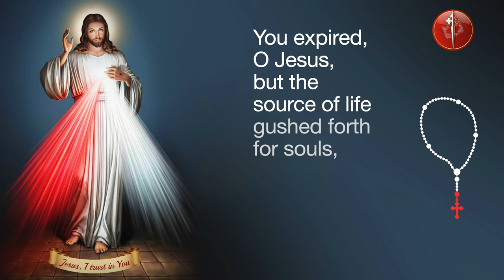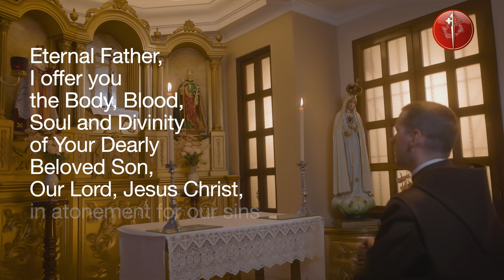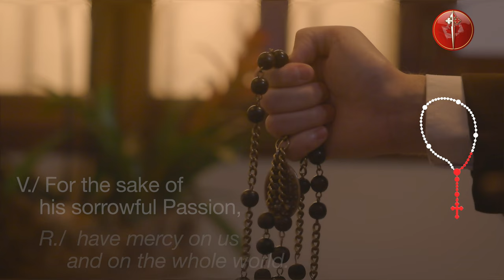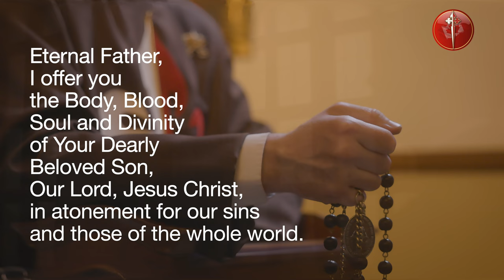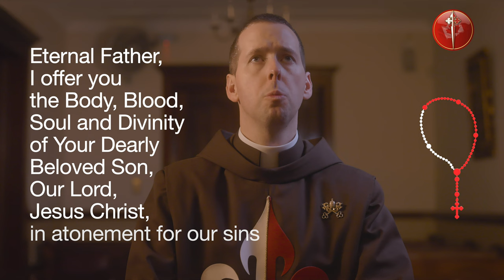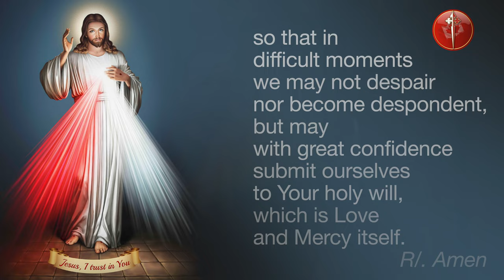Daily Divine Mercy Chaplet With Fr Ryan Murphy EP - April 17, 2024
Today, April 17, Daily Divine Mercy Chaplet with Fr Ryan Murphy EP and the Heralds of the Gospel Canada.

Topic of the Day: "Today, I realized that God's unfathomable mercy is reflected in my soul." - Diary, I, 367

00:00 In the name of the Father…
00:06 You expired, O Jesus, but the source of life gushed forth for souls, and the ocean of mercy opened up  for the whole world. O Fount of Life, unfathomable Divine Mercy, envelop the whole world and empty Yourself out upon us
00:38 O Blood and Water, which gushed forth from the Heart of Jesus as a fount of mercy for us, I trust in You
00:56 Our Father...
01:22 Hail Mary...
01:41 I believe in God, the Father almighty, Creator
02:38 Eternal Father, I offer you the Body and Blood, Soul and Divinity of Your Dearly Beloved Son, Our Lord, Jesus Christ, in atonement for our sins and those of the whole world.
02:52 For the sake of His sorrowful Passion, have mercy on us and on the whole world.
03:45 Eternal Father, I offer you the Body and Blood, Soul and Divinity of Your Dearly Beloved Son, Our Lord, Jesus Christ, in atonement for our sins and those of the whole world.
04:00 For the sake of His sorrowful Passion, have mercy on us and on the whole world.
04:53 Eternal Father, I offer you the Body and Blood, Soul and Divinity of Your Dearly Beloved Son, Our Lord, Jesus Christ, in atonement for our sins and those of the whole world.
05:06 For the sake of His sorrowful Passion, have mercy on us and on the whole world.
06:00 Eternal Father, I offer you the Body and Blood, Soul and Divinity of Your Dearly Beloved Son, Our Lord, Jesus Christ, in atonement for our sins and those of the whole world.
06:16 For the sake of His sorrowful Passion, have mercy on us and on the whole world.
07:10 Eternal Father, I offer you the Body and Blood, Soul and Divinity of Your Dearly Beloved Son, Our Lord, Jesus Christ, in atonement for our sins and those of the whole world.
07:24 For the sake of His sorrowful Passion, have mercy on us and on the whole world.
08:18 Holy God, Holy Mighty One, Holy Immortal One, have mercy on us and on the whole world.
08:42 Eternal God, in whom mercy is endless and the treasury of compassion—inexhaustible, look kindly upon us and increase Your mercy in us, that in difficult moments we might not despair nor become despondent, but with great confidence submit ourselves to Your holy will, which is Love and Mercy itself.
09:13 Final Blessing
09:25 Topic of the Day